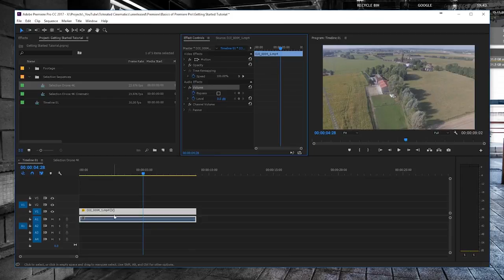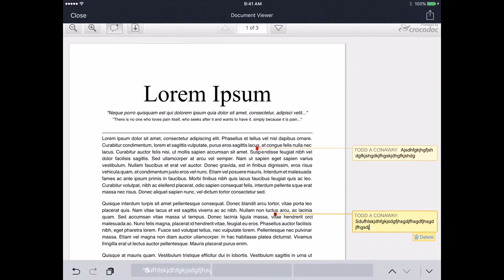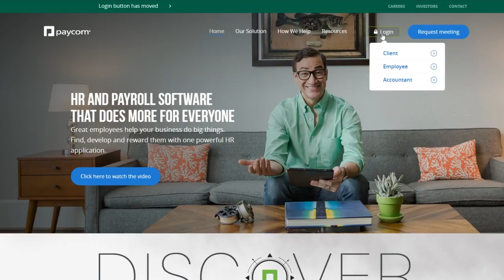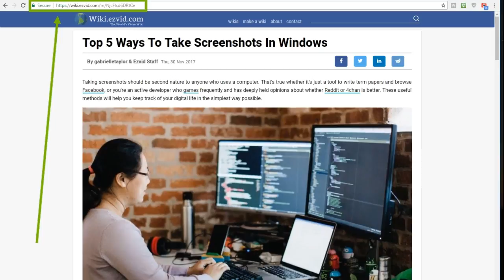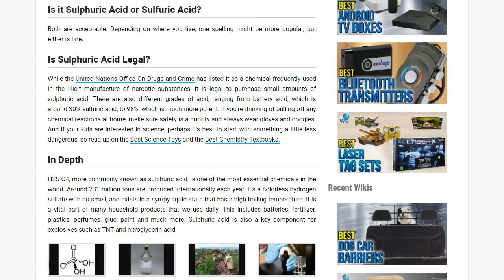The Best Free Text-To-Speech (TTS) Video Maker